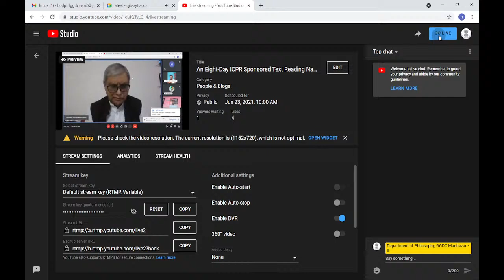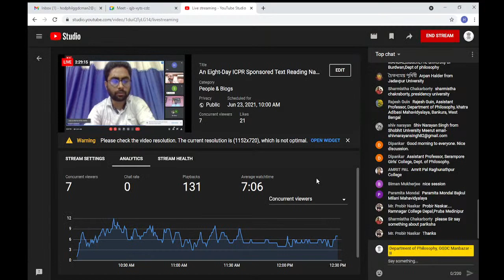An Eight-Day ICPR Sponsored Text Reading National Workshop on “Tarkasaṁgraha of Annaṁbhaṭṭa” Day-1